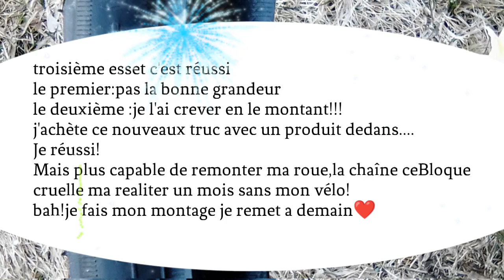Un vélo en réparation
Celui-là j'espérais bien y arriver et puis grâce à YouTube c'est asser facile.Il n'avais qu'une crevaison arrière  je suis plutôt fière je lui ai acheter une chambre à air avec un produit déjà dedans.supposer de ne plus crevée maintenant.4avril 2023